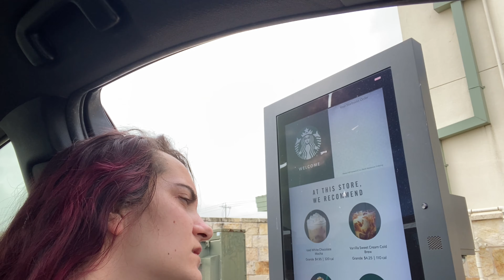PRODUCTIVE MORNING VLOG || LIFE WITH BOO (STARBUCKS, TANNING, LAUNDRY) I GOT A NEW IPAD FINALLY!!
small YouTube support page🤍